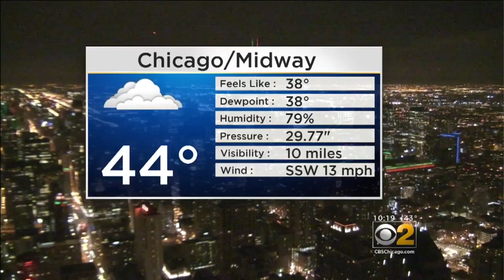CBS 2 Weather Watch 10 P.M.